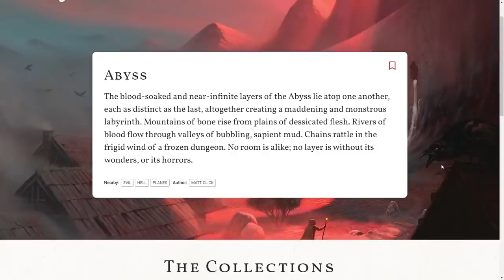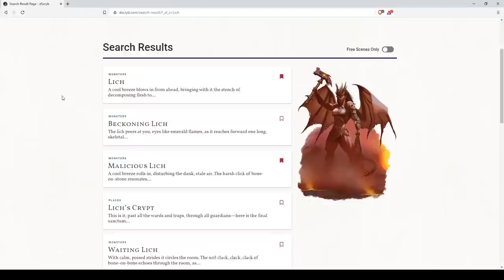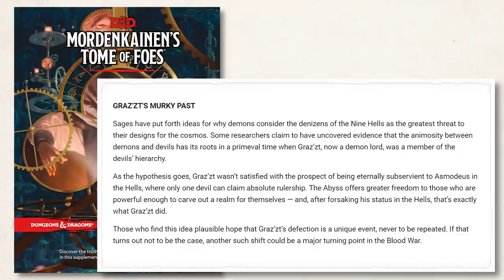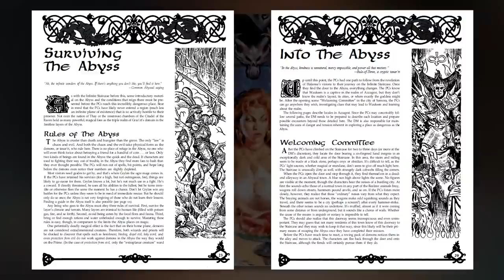Graz'zt the Demon Prince | D&D Lore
Check out dScryb for finely crafted boxed text!

This video is about the Demon Prince Graz'zt, his origins, history, and realm!
Map at 6:37 courtesy of Jason Bradley Thompson, Check it out